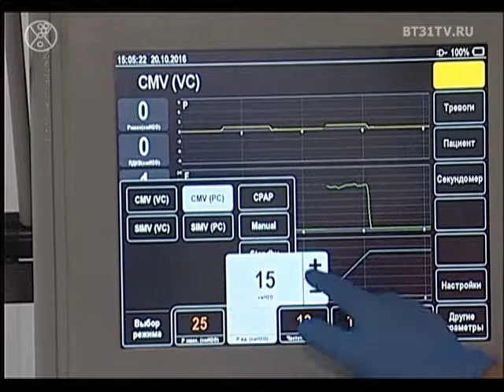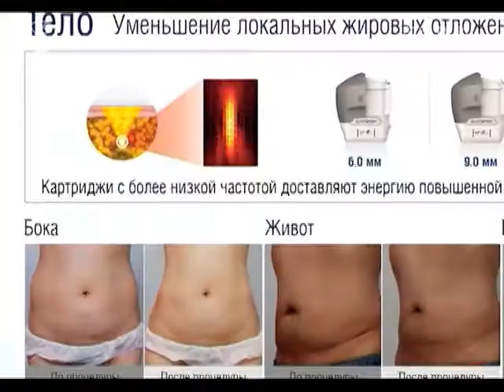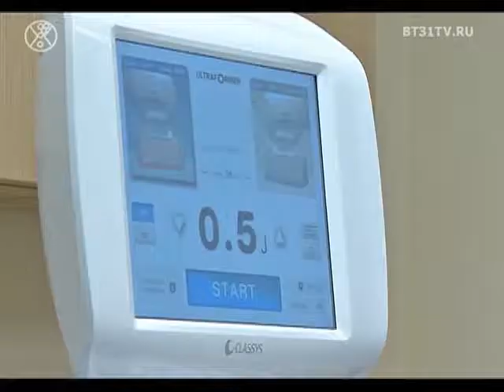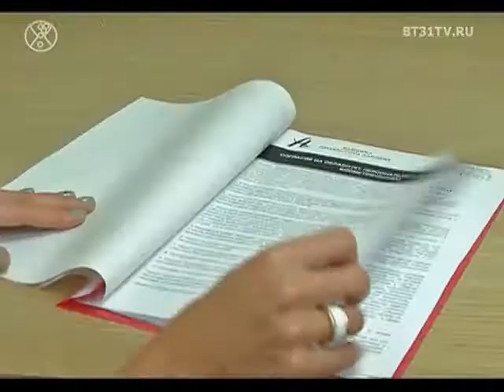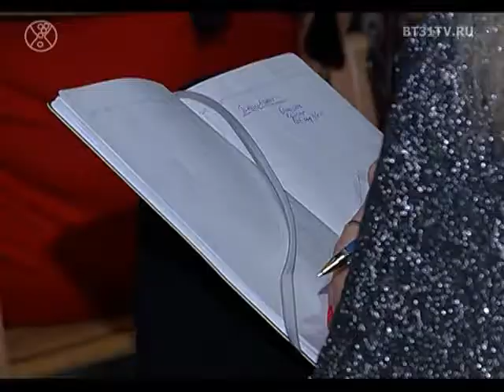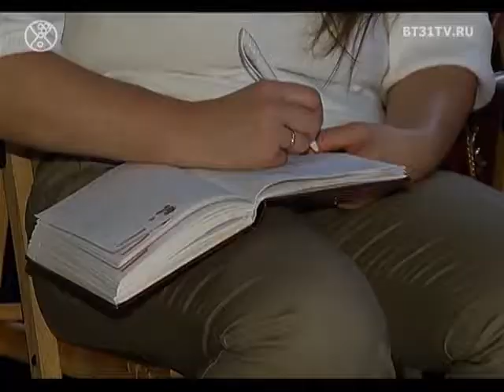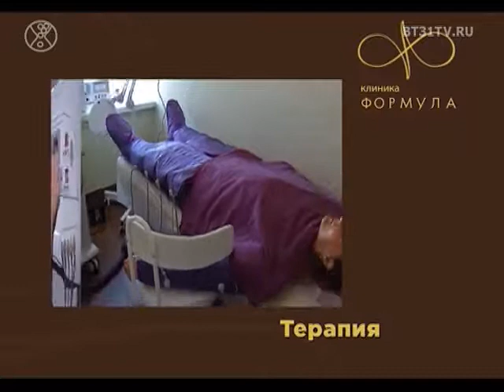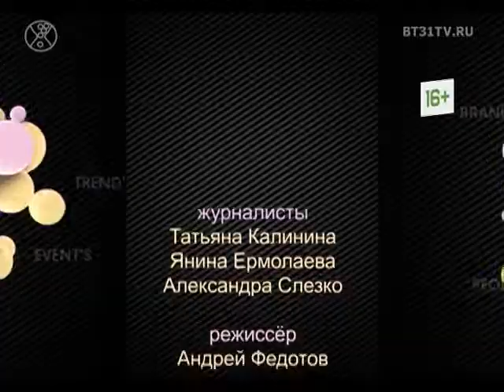Beautytime выпуск 1519 (эфир от 29.11.2018)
Смотрите в этом выпуске:
 Мастер-класс "Эмоциональный капитал" от Ирины Хакамады в Челябинске;
Процедура безоперационной подтяжки лица;
Мастер-класс фотографа Карины Киль;
Вечерние и повседневные платья
День бухгалтера в Masterskaia 21 в формате NoComments.